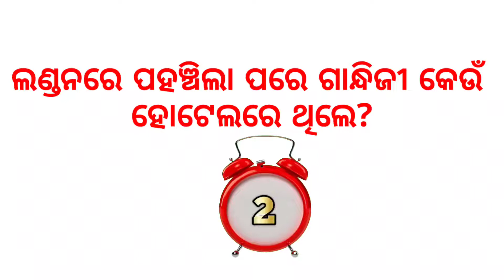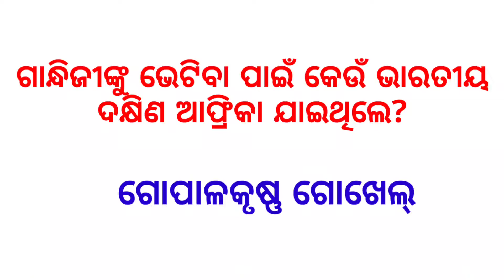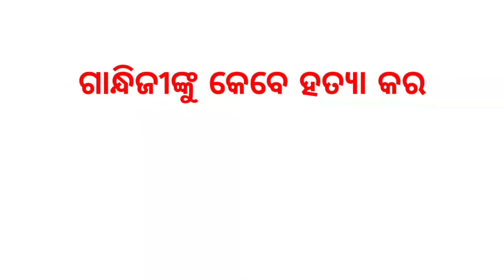Mahatma Gandhi Important Questions//History Gk in Odia//Mahatma Gandhi Biography// ମହାତ୍ମା ଗାନ୍ଧୀ